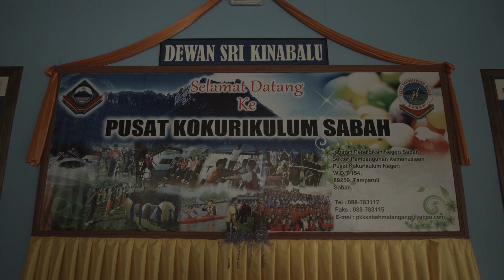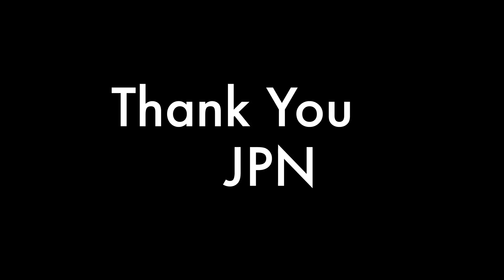Sabah JPN English Teacher's Camp